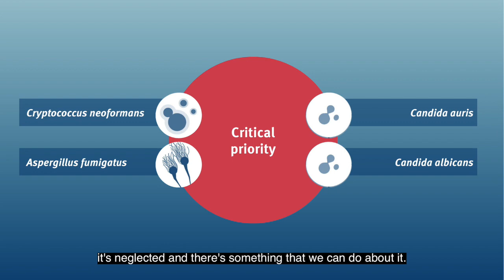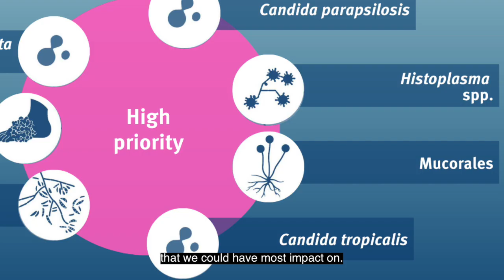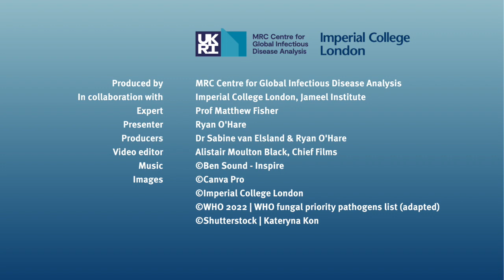Ep.57 Science in Context - Fungal pathogens with Prof Matthew Fisher (13-01-2023)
Fungal infections are a huge neglected problem globally, killing more than one million people each year.

In this episode of "Science in Context", Ryan O'Hare speaks with Prof. Matthew Fisher about the global burden of fungal infections, the need to improve surveillance, diagnostics & drugs, and the "game changing" new 'Priority Pathogen List' from the World Health Organization.

Expert: Prof Matthew Fisher, MRC Centre for Global Infectious Disease Analysis, Imperial College London
Presenter: Ryan O'Hare, Imperial College London
Production: Ryan O'Hare & Dr Sabine van Elsland, Imperial College London